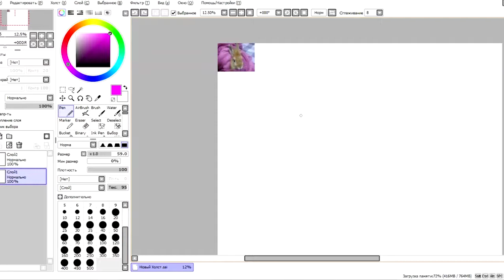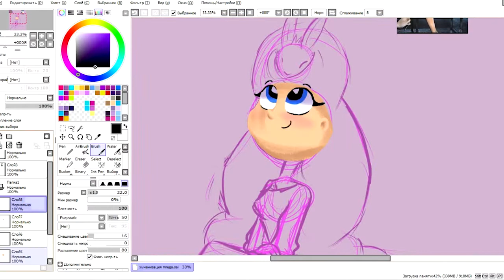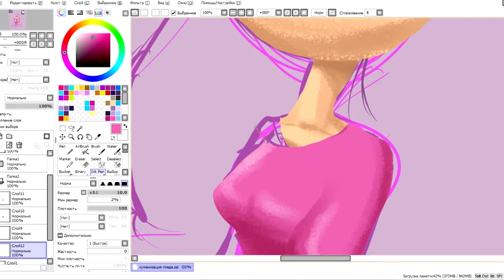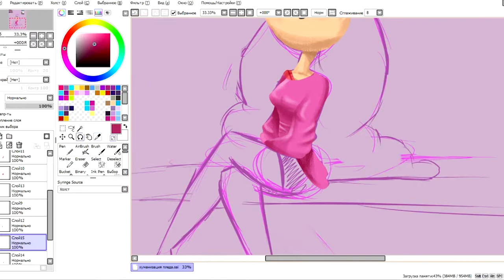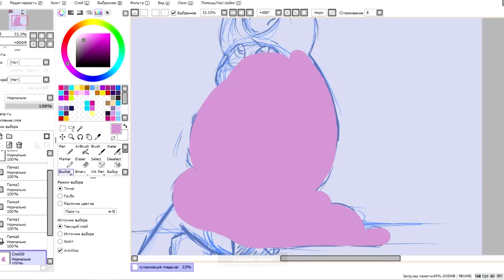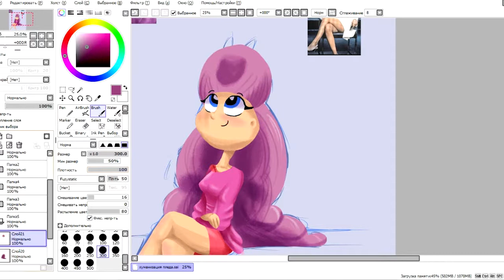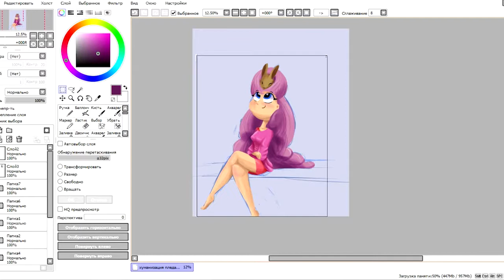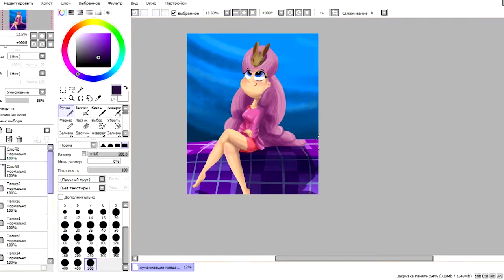Хуманизация пледа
Это была очередная хуманизация на конкурс от  Artwork Gallery. Хуманизация моего любимого пледа, завернувшись в который я люблю поспать. Также это любимый плед моего зайки Вилли, он любит с ним играть. Я хотела подчеркнуть это спрятав его в волосы главной героини. И я решила опробовать новую технику рисования-рисование без контура. Напишите как вам?